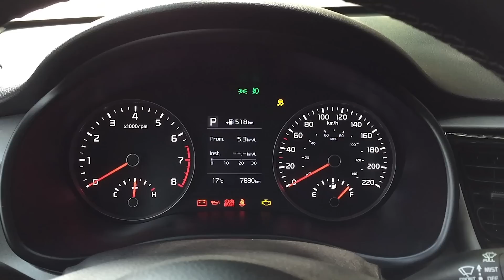Kia Rio Hatchback a prueba - CarManía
Un hatchback coqueto, divertido y renovado. Un auto que fácilmente puede ser el consentido de jóvenes como su primer auto.

Precio Rio EX Pack TA $ 298,900*
*Precio puede variar después de esta publicación